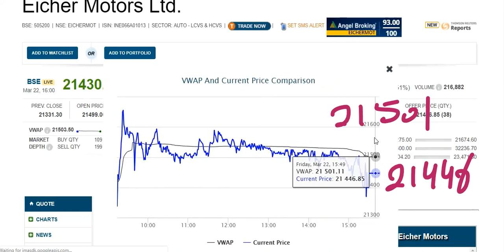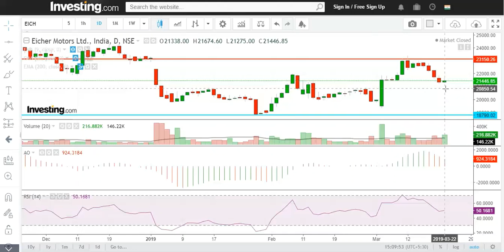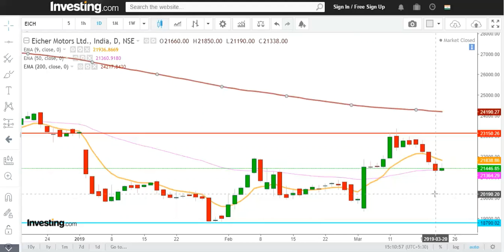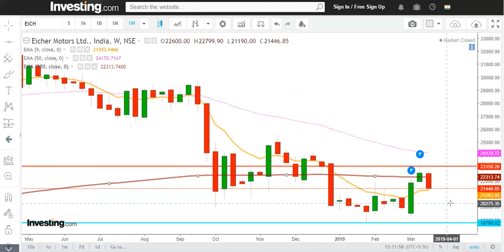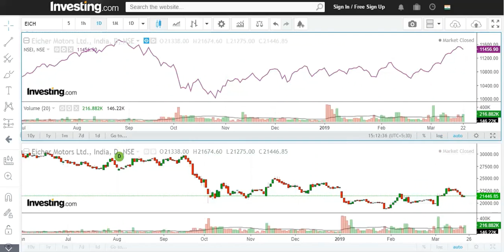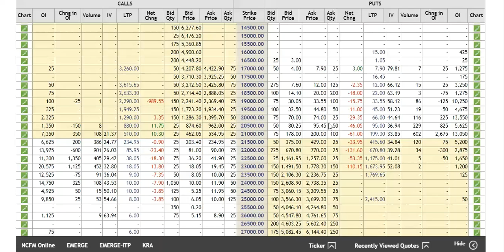Eicher Motor Bearish Look Technical Update 24.03.2019